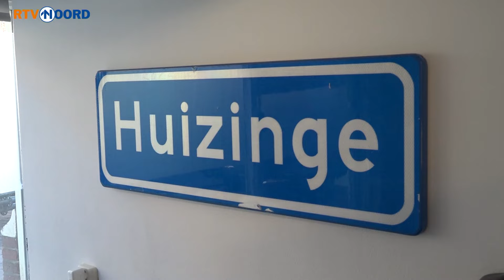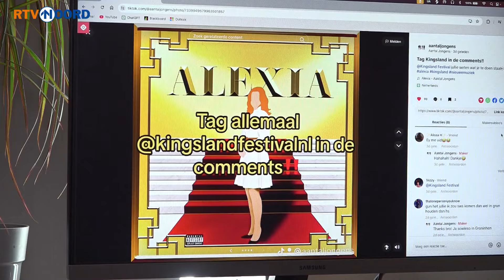Studenten nodigen prinses Alexia met een lied uit om te komen studeren in Groningen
Aantal Jongens, een groep van vijf studenten, heeft de single Alexia uitgebracht. De studenten hopen dat het de prinses overtuigd om naar Groningen te komen studeren.